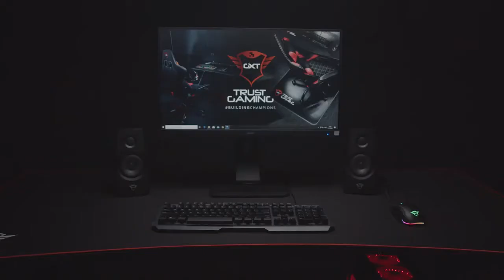Trust Gaming - GXT 853 Esca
Retrouvez les produits Trust Gaming au meilleur prix sur GAMINGPRIVE.COM en suivant le lien

Le clavier Gaming Trust Gaming GXT 853 Esca est un clavier Gaming grand format avec plaque supérieure métallique et éclairage RGB avec luminosité et vitesse réglables et un support de téléphone intégré pour ne jamais avoir besoin de quitter les yeux de votre écran.

GAMINGPRIVE.COM est le site n°1 de vente privée 100% dédié au Gaming, à l'Esports et à la Pop Culture. Les plus belles marques toute l'année jusqu'à -80% !